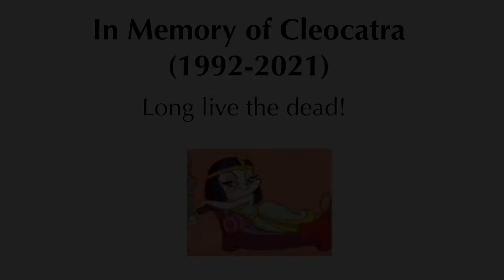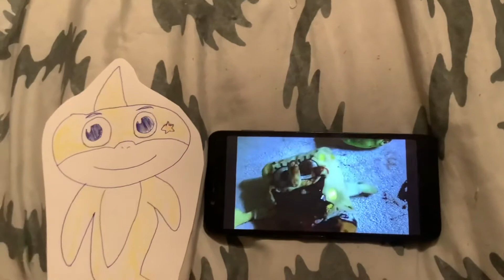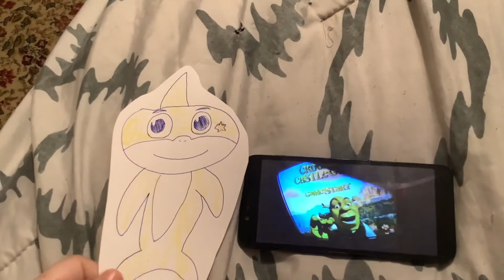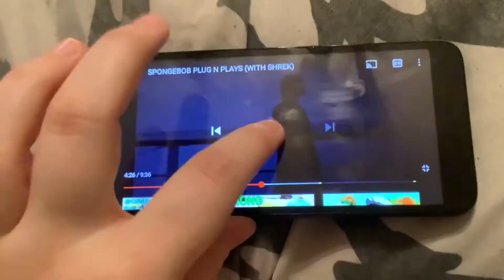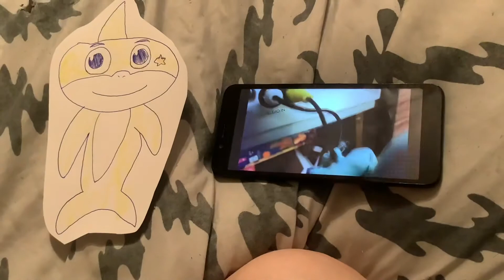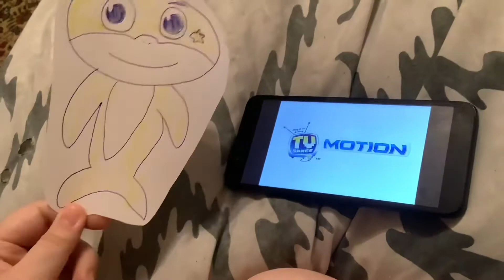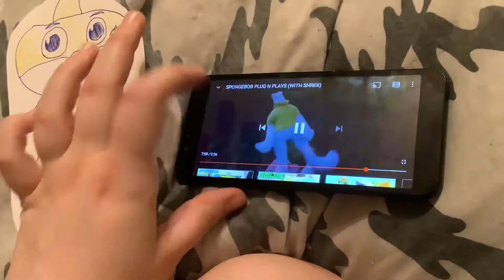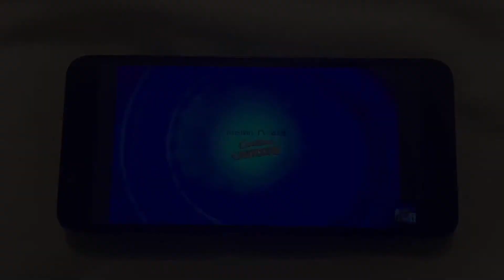Toono This Weekend Reaction Time: 7 Days of SpongeBob: SpongeBob Plug and Play with Shrek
In this video, Baby Shark wants to react to SpongeBob Plug and Play with Shrek.